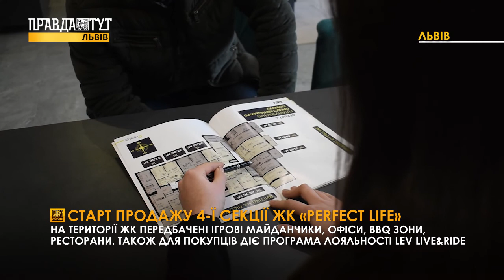Старт продажу 4-ї секції ЖК «PERFECT LIFE» від LEV Development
На території ЖК передбачені ігрові майданчики, офіси, BBQ зони, ресторани. Також для покупців діє програма лояльності LEV Live&Ride